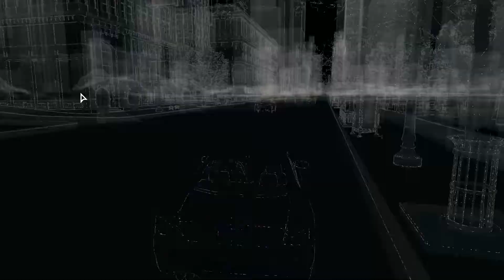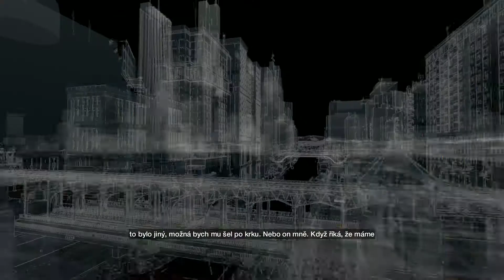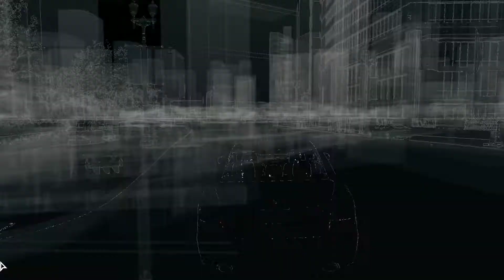Watch Dogs / Lets Play / #4 / FLASHBACK ! / SK